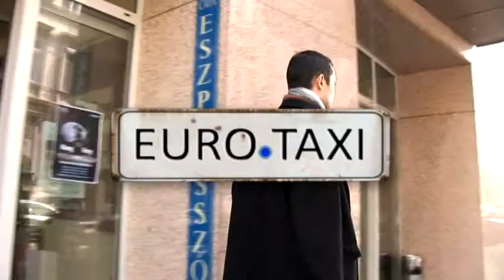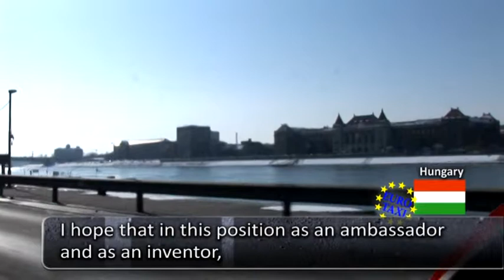3 minute portrait film about Ambassador Áron Losonczi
Áron Losonczi, architect is the inventor of the light-transmitting concrete. He studied architecture at the Technical University of Budapest and the University of Stockholm. He developed his invention, the light-transmitting concrete in 2002 in Sweden. The first humans-size piece of this concrete was exhibited in 2003 at the Swedish Architecture Museum. Since then, Áron Losonczi has been awarded several innovation and architecture awards. In 2009 he has been elected as an ambassador of the European Year of Creativity and Innovation. Áron lives in Csongrád, Hungary.